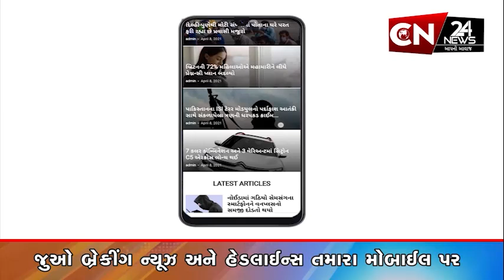તાલાલા : વન્ય પ્રાણી સપ્તાહ ઉજવણી અંતર્ગત યોજાઈ શિબિર